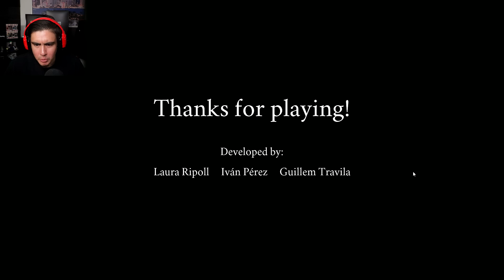A Game Where I'm Being Questioned, But They Already Know All About Me...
This is an interrogation game where they try to disturb you by knowing and asking some personal questions..Also a Japanese horror game called Ikai, with a lady with feet not even a mother could love...leave a LIKE for MORE